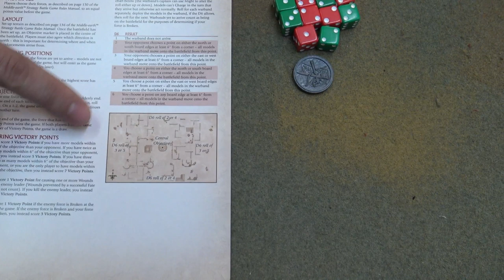Let's Play!-The Middle Earth Strategy Battle Game by Games Workshop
Let's Play!-The Middle Earth Strategy Battle Game by Games Workshop video #1. The Witch-KIng Angmar and his army face off against the forces of the Far Harad in a 750 point game. Both army have random deployment for scenario 3 Hold ground.

THE BEST PAINTER IN THE WORLD SAM LENZ HIRE HIM NOW!